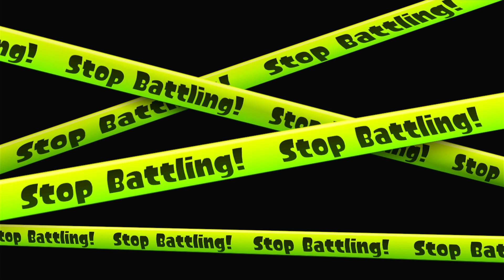Splatoon - Online Play #18 (Regular Battle)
2 wins